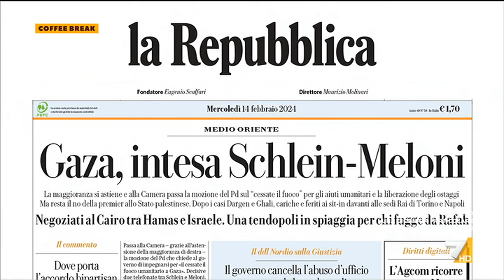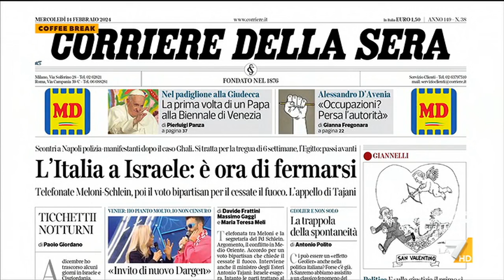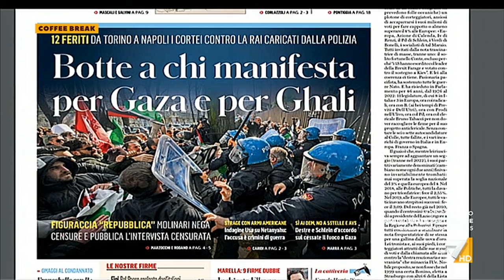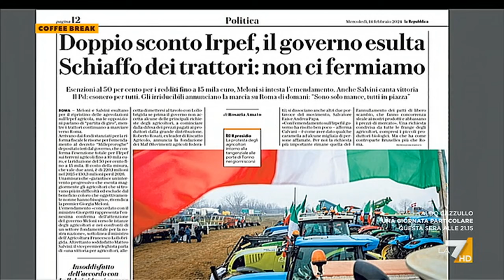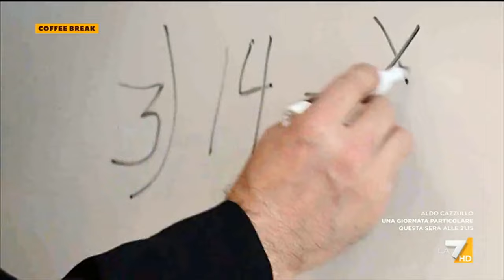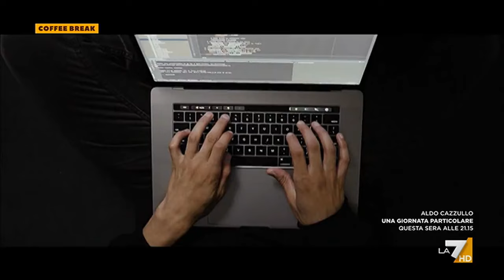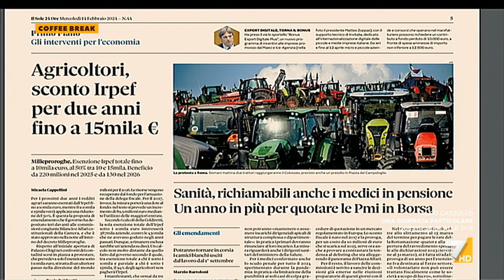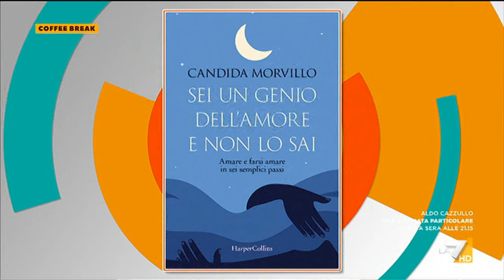Coffee Break 14/02/2024